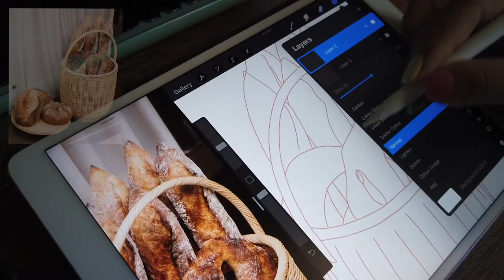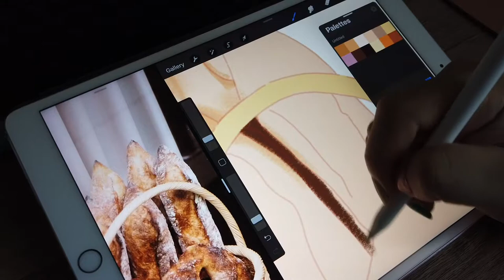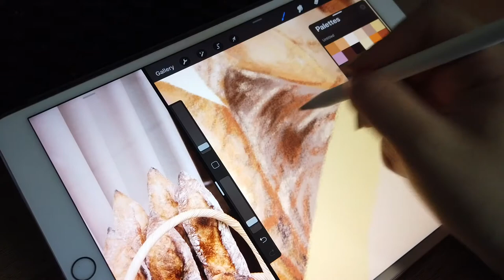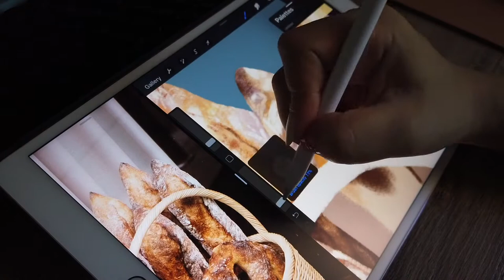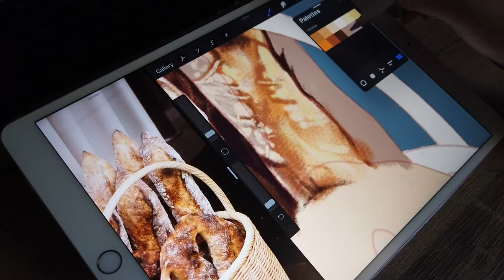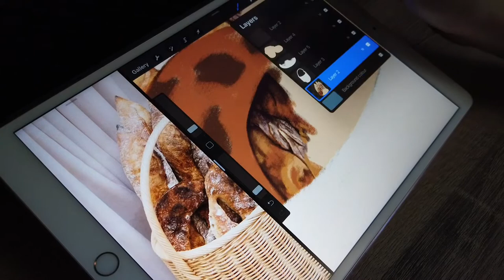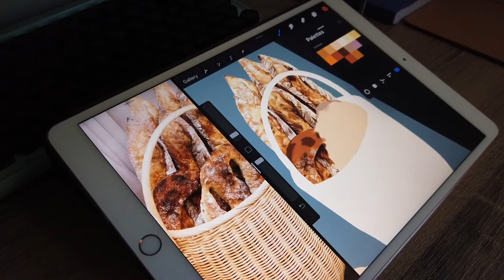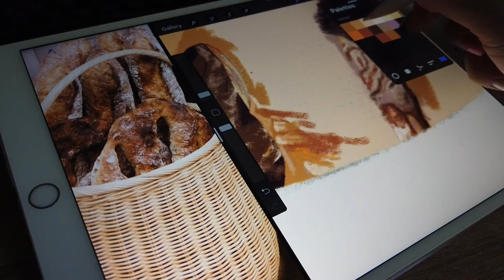Draw with me to lo-fi | food illustration pt.1 - baguette in procreate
Hi everyone! I hope you enjoy this digital (Procreate) draw with me! I am still new at this, so I apologies for the bad editing, angle and lighting :( but nevertheless, I had fun making this video to share with you guys :)

*Had to reupload from yesterday because I made a mistake with the export (exported in SD). Now you can watch in HD :)

Song: Milk Coffee
Composer: Ryan